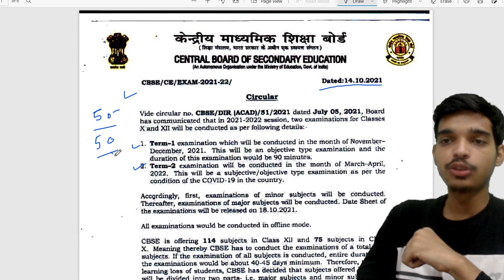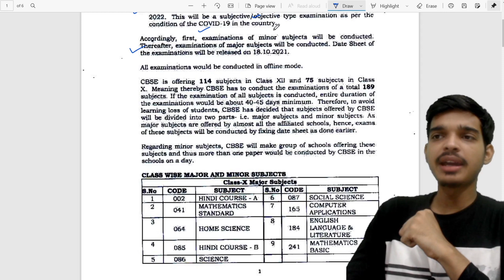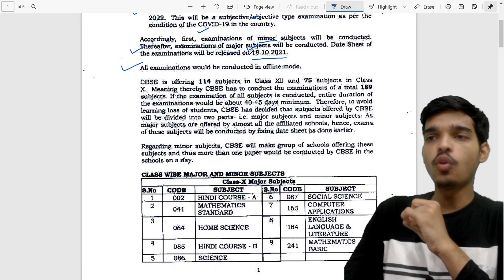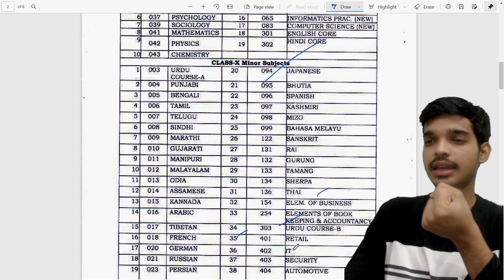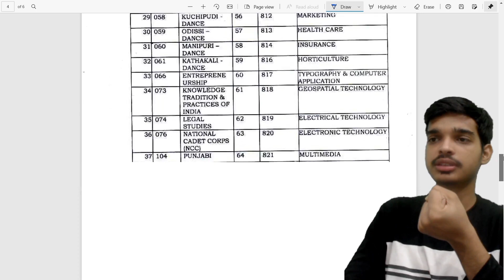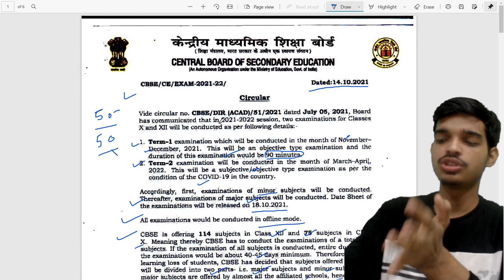Cbse latest shocking Guidelines about Term 1 and 2 | class 10 & 12 || cbse latest circular and News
Full Detail on CBSE Guidelines For Term-1 Exam Class 10 I Session 2021-22 I